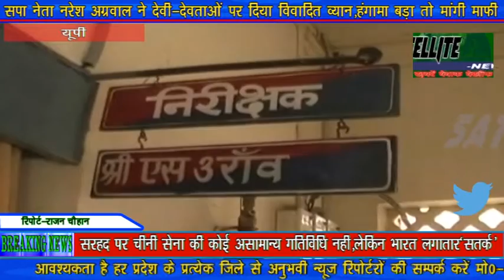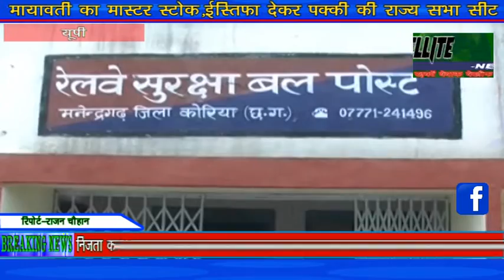रेल से यात्रा कर रही महिला की लाखो रूपये का जेवर चोरी रेलवे ने उठाया हाथ SATELLITE NEWS